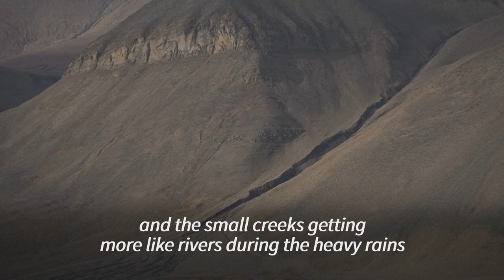Norway's Svalbard turns the page on its coal mining past | AFP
Rusty rails and crumbling brick buildings are all that remain to the Svea coal mine on Norway's Svalbard archipelago, which is turning away from the environmentally harmful industry. "We need to try to restore back to nature the area as it originally was" says former Norwegian environment minister Espen Barth Eide. Svea opened in 1917 and brought wealth to the Arctic islands, before its closure a century later in 2017.